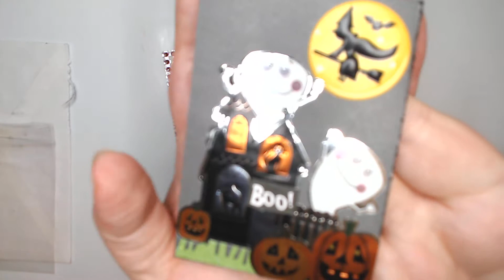INCOMING~ Ghost ATC From Vivian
My WishList: